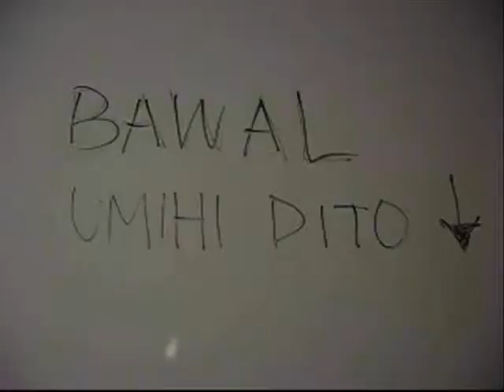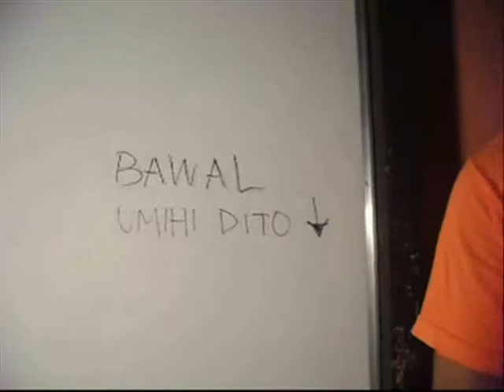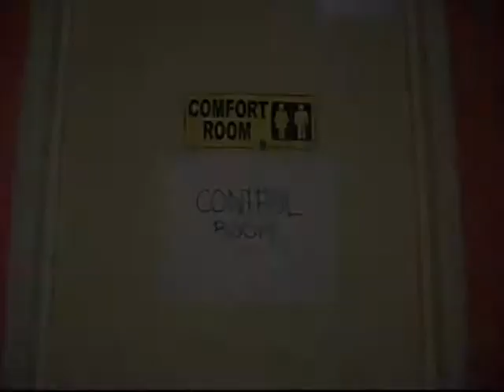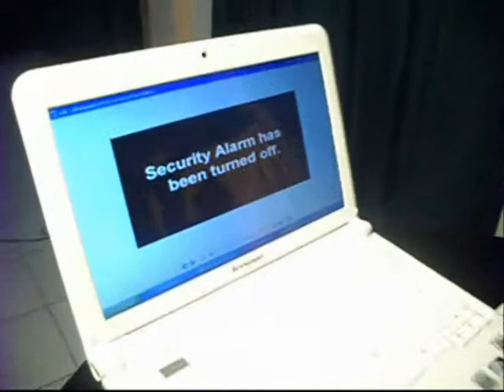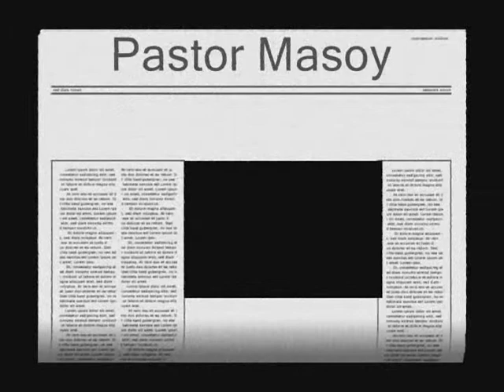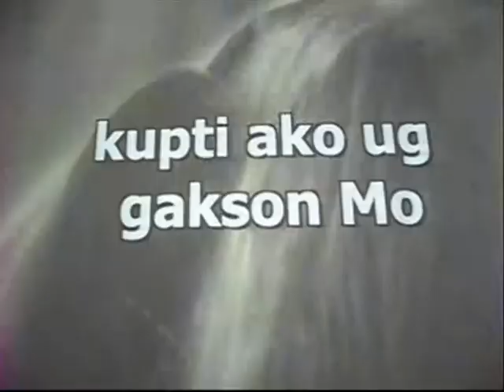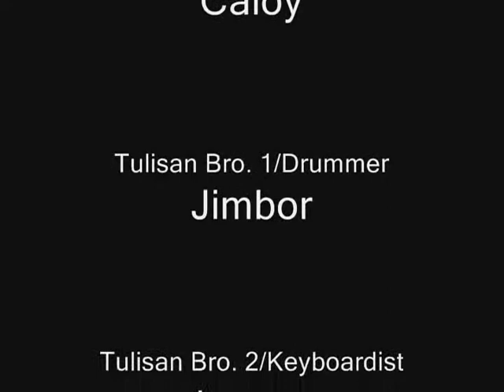''Prison Break" part 2 by (J.A.M Interactive Youth Fellowship)